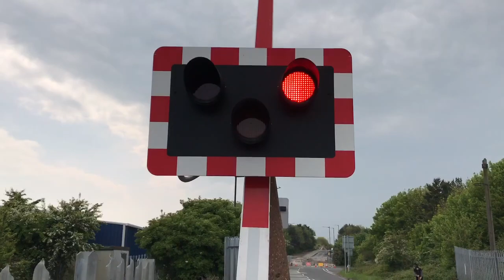Woad Lane Level Crossing (Lincolnshire) Sunday 19.05.2019